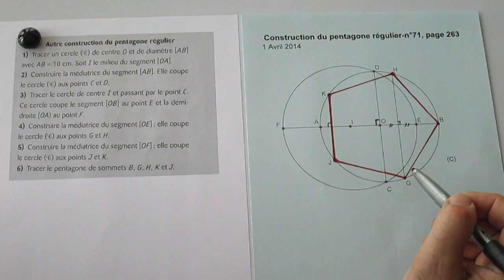199. 3e-Construction d'un pentagone régulier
On suit la construction proposé dans un manuel de 3e, rien d'autre.
On vérifie avec Geogebra que le pentagone semble bien régulier.
Quant à la démonstration, ça c'est une autre paire de manches !